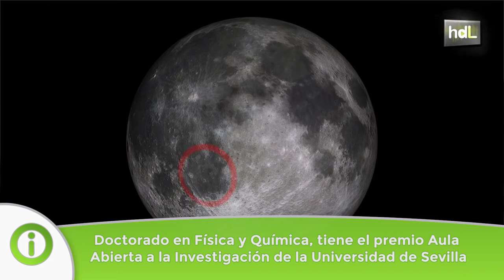HDL José Mª Madiedo, destellos y meteoritos para estudiar el origen del Sistema Solar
Cuando era niño devoraba libros de Astronomía y miraba al cielo contemplando eclipses lunares. Hoy en día, el gaditano José María Madiedo, es uno de los astrofísicos más importantes de España, siendo el responsable del proyecto MIDAS, con el  que se ha registrado el destello de impacto contra la Luna más grande y largo registrado hasta la fecha. Profesor de la Universidad de Huelva, compagina su labor de docente con la de investigador. También es responsable del proyecto SMART, con el que registra los impactos de meteoros y meteoritos que se producen contra la Tierra. Su labor permite analizar el material interplanetario con el fin de arrojar luz sobre la formación del Sistema Solar.